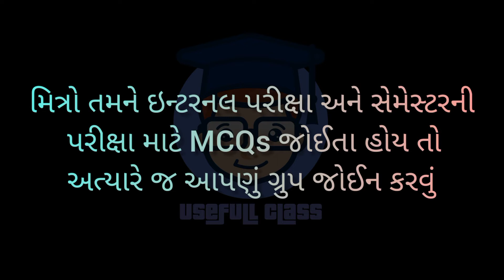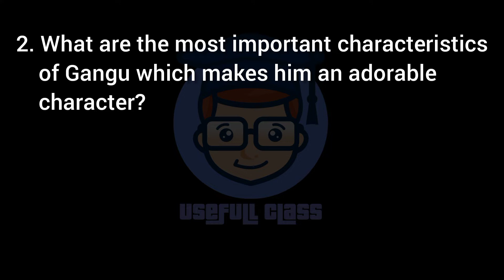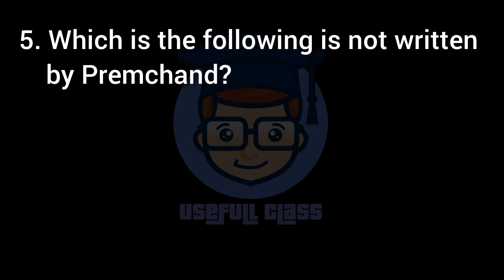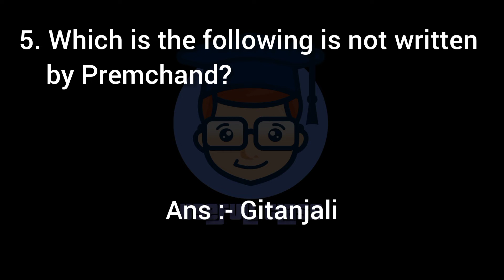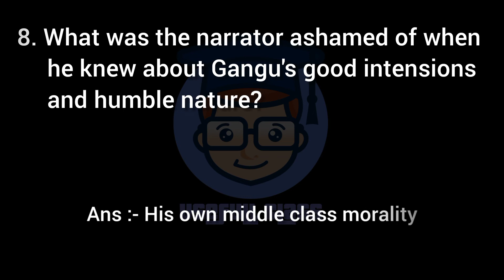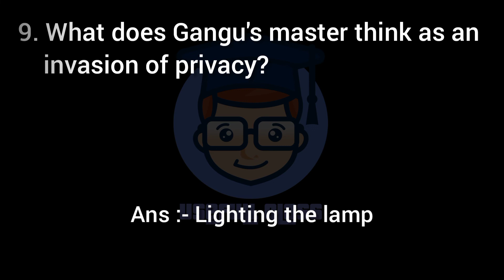ENGLISH L.T.L. MCQs | PART :- 3 | T.Y.B.COM SEM 5 | VNSGU | USEFULL CLASS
T.Y.B.COM SEM 5 ના બધા વિષયના બધા MCQs (વિકલ્પો) જોવા માટે નીચેની 👇👇 Playlist (પ્લેલીસ્ટ) જોવો.